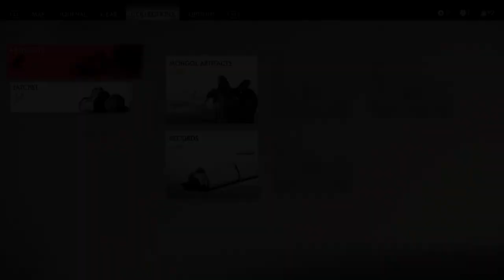What have I Done! |Ep 4 | Ghost of Tsushima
In this video we are playing Ghost of tsushima and this game is fire! Everything about this is great! I would say this needs to win game of the year but Cyberpunk is probably gonna win it!